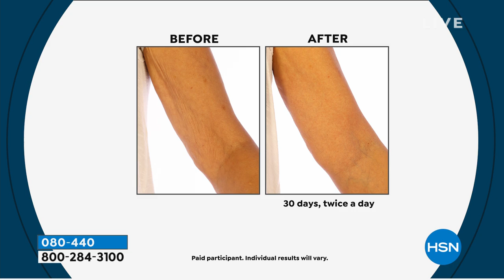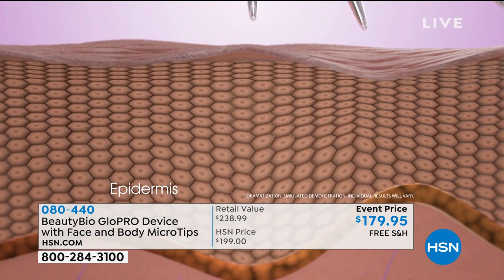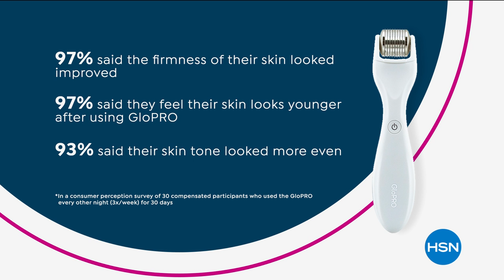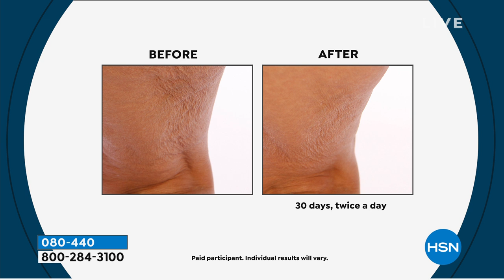BeautyBio GloPRO Microneedling Device with Face and Body...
BeautyBio GloPRO Microneedling Device with Face and Body MicroTips

Patented facial tool designed to help exfoliate skin, leaving it looking brighter and improving the appearance of fine lines and wrinkles. Comes with a face attachment head and a sleek and stylish stand.

    White GloPRO device, includes
       (2) AAA batteries (installed)
       Face microtip attachment
       Clear plastic stand
       USB power cord
       USB adapter plug
       Empty sprayer bottle
       User's guide
    5 Skin Prep Pads
    Body microtip attachment

GloPRO

    Patented beauty treatment designed to exfoliate the skin to help brighten its appearance improving the look of fine lines and wrinkles
    Utilizes microneedle technology for visible skin firming benefits through stainless steel microneedle tips which safely condition the uppermost layer of skin
    Assists in gently encouraging your skin's own natural cell turnover through exfoliation
    Designed to help skin appear firmer and have a more luminous and refined appearance
    Face rollerhead contains 540 stainless steel micro needles (9 rows of 60 micro needles each = 540 total) each individual GloPRO stainless steel micro needle is 0.30mm long and 0.20mm thick

Body Microtip Attachment

    Allows you to cover more surface area with one pass
    Assists in gently encouraging your skin's own natural cell turnover through exfoliation, helping skin appear firmer and have a more luminous and refined appearance
    Designed to exfoliate skin on the body to help skin appear firmer and smoother and make lines and wrinkles less noticeable for a more luminous and refined appearance
    Use above knees and on abdomen, back of thighs/buttocks, back of arms and decollete
    Contains a total number of 1680 stainless steel microneedles, each 0.30mm long and 0.20mm thick

    Cleanse skin well and pat dry.
    Use moderate pressure to roll GloPRO on the skin.
    Roll GloPRO over each area 410 times, changing direction with each pass.
    GloPRO should be used for at least 13 minutes.
    GloPRO is recommended for use at least 23 times per week and may be used daily if desired.
    Follow immediately with a serum or cream.
    Clean MicroTip attachment head after every use by spraying with alcohol.
    May be used day or night, recommended 23 times a week but can be used daily as needed.
    Incorporate as part of skincare regimen with Beauty Bioscience products or your favorite skincare.
    Recommended for use alone or prior to antiaging product application.
    Use GloPRO before applying skincare (creams and serums).
    Recommended for night use but can be used any time.

    Do not to look directly at the red LED light when the GloPRO unit is powered on.
    The vibration helps make the experience more comfortable.
    Do not use GloPRO on infected or irritated skin, open wounds or active breakouts. Take care to thoroughly cleanse skin prior to use and only apply products after GloPRO treatment that are not compromised or contaminated.